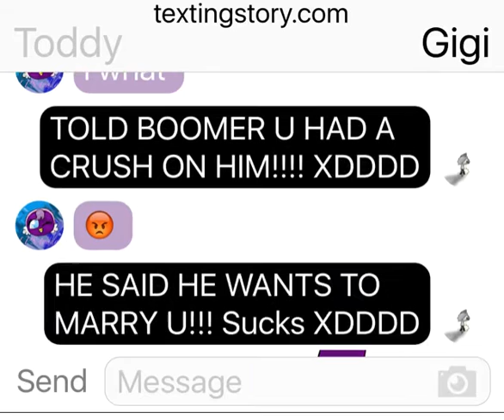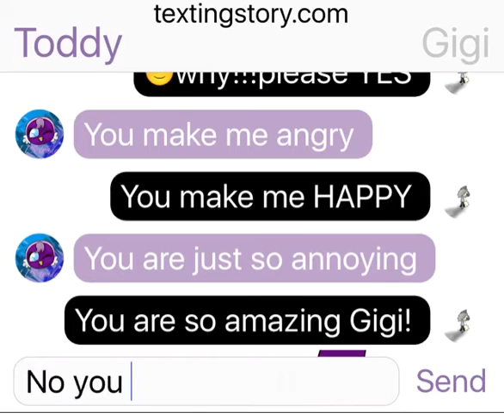If toddy and Gigi texted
This is what happens when LPS toddy and Gigipeeps text